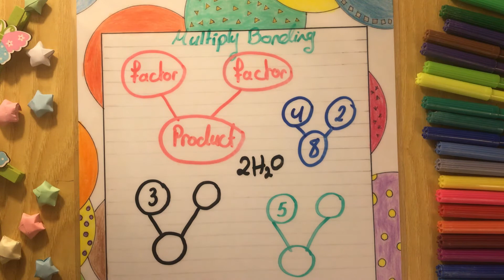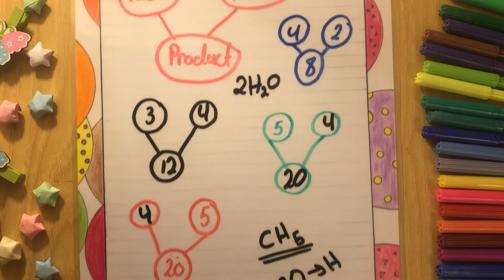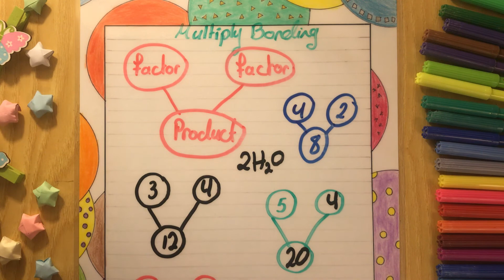Multiply bonding class 57 | chemistry 101